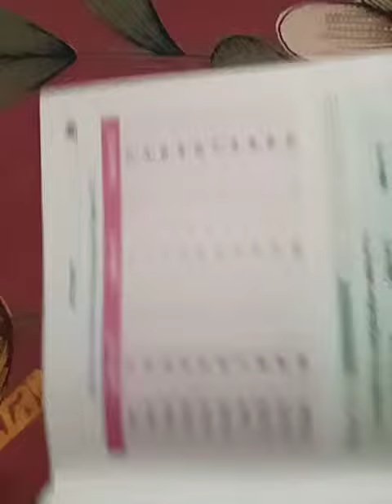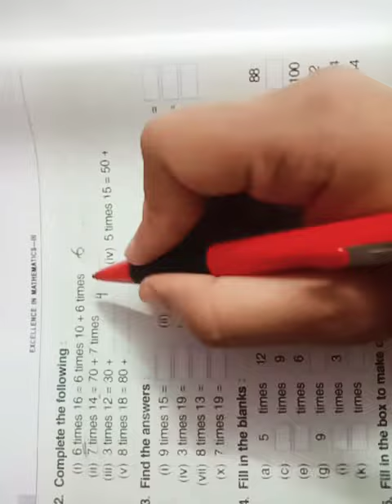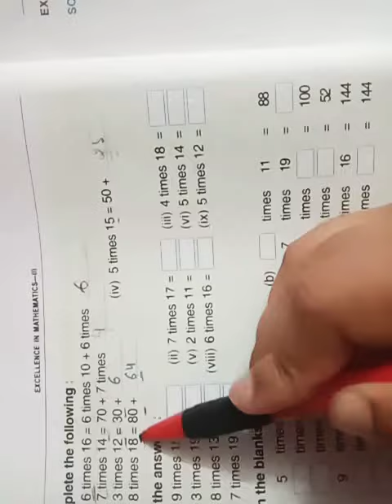Diamond International Public School Patta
Class:3rd,Sub.:Maths,Exercise:5.1